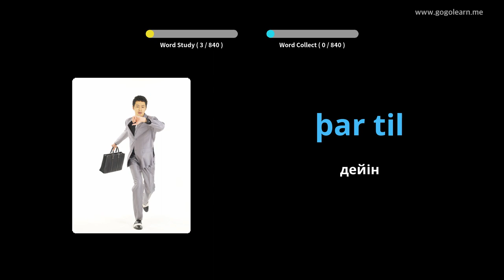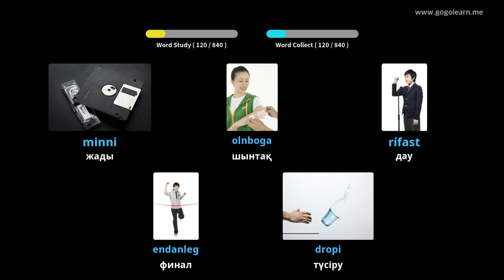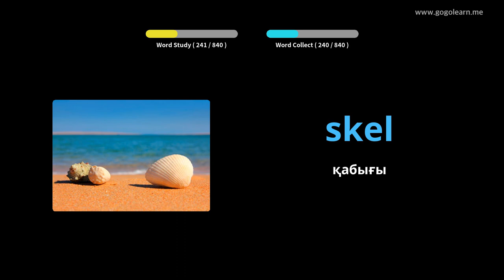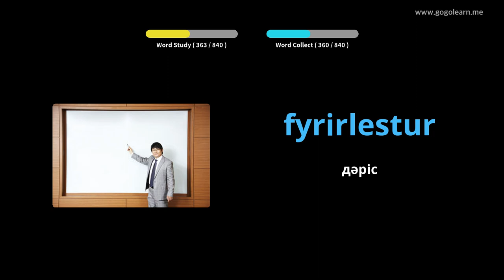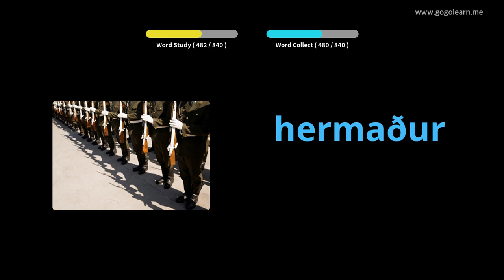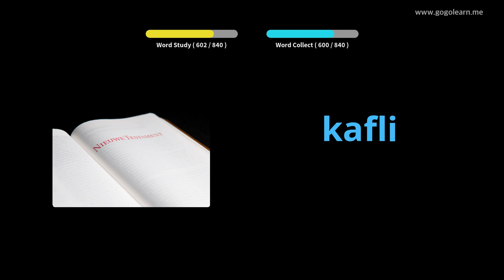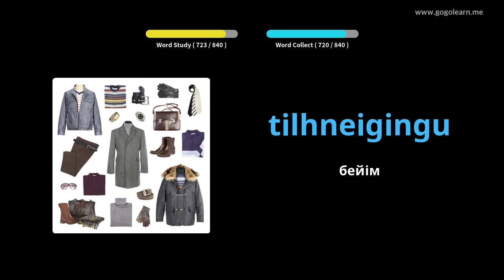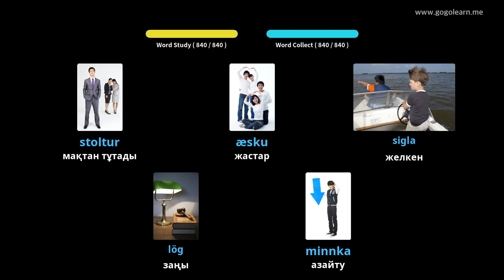Ұйықтап жатқанда исланд тілінің сөздік қорын тыңдау | Golearn